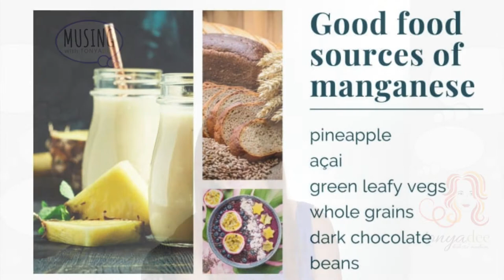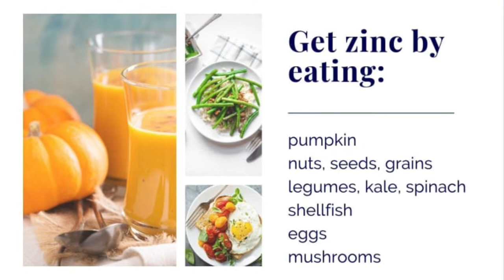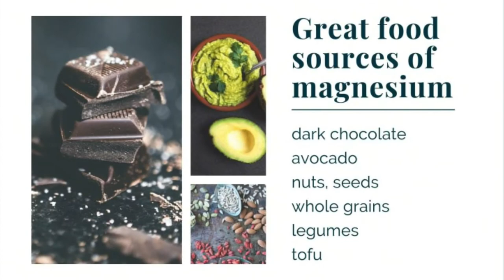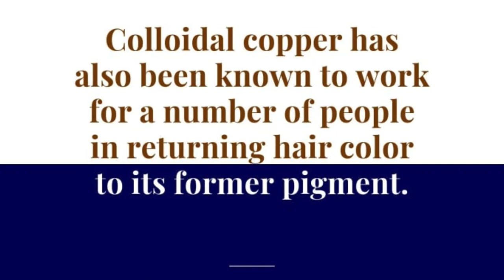Musing Club: What's All the Oligo About?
Watch the Vlog to learn why Minerals are just as important to your Outer Body as Well as, Your Inner Body.

Please go Ahead and Comment and Share too! Curious or interested in giving your skin a boost?

Want some more info on this little wonder? Read Is Lack of Hydration  Weathering You?

for my Corridor of Online Courses, Remember to Check out “the Balance of B’ing”
Or
for all things energy based, essential oils, more vlogs, www. .com to start living a Nutrient Plant Based Life from Nature and more - Shop for minerals in the Ultimate Minerals for skin health too.

Please comment and Share too ;)

It's alarming at the low state of nutrition awareness that prevails in the United States. As a population we generally fail to make a direct correlation between out diets and our state of health and well-being. Many of us often deliberately choose denial over proactively learning about the core issues that, if we embrace them, cold alleviate a great deal of our physical suffering, including the acceleration of our aging process. Minerals are one component of very necessary human nutrition, but how often do we think minerals for skin health?

Watch the Vlog and learn the importance of Minerals :)